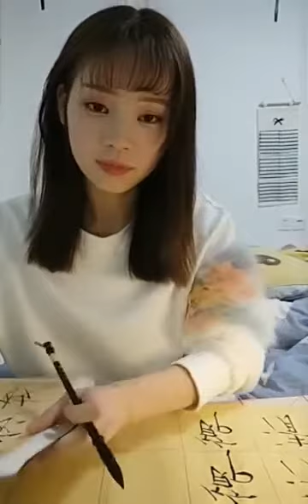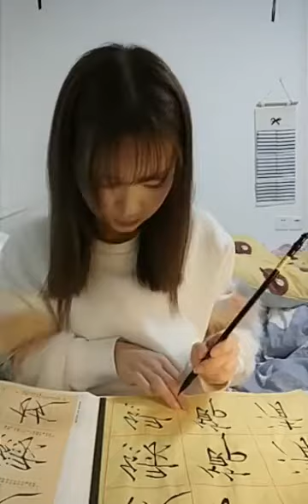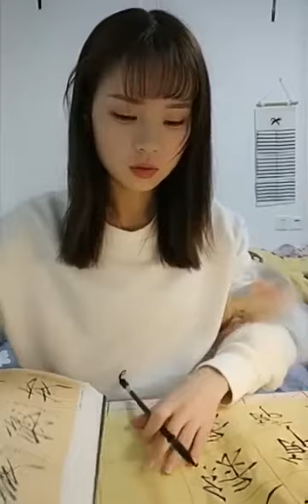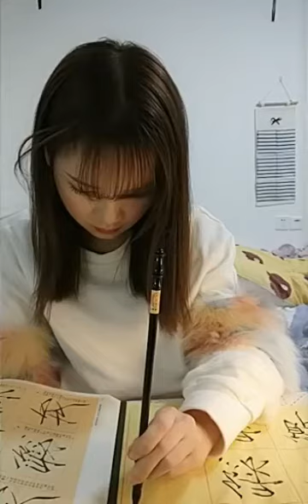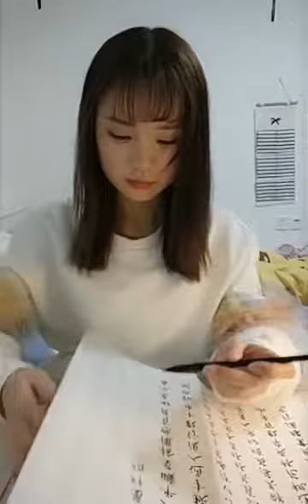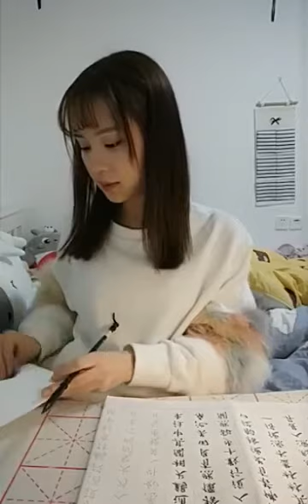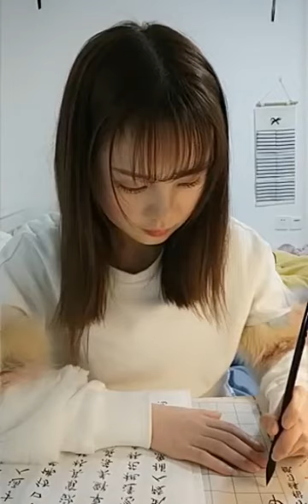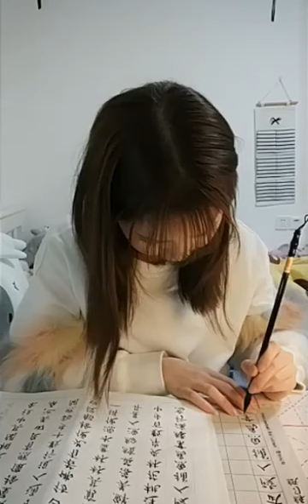SNH48.NII 许逸 Xu Yi 毛筆練習【書写】171217口袋直播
练习毛笔字！